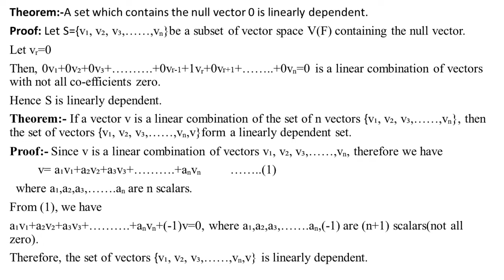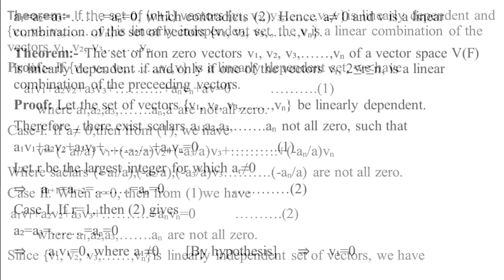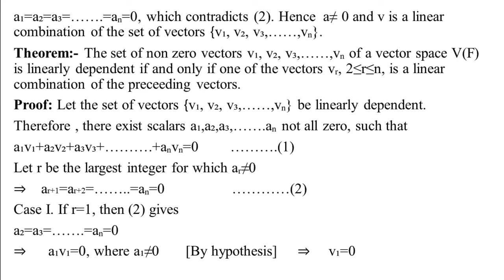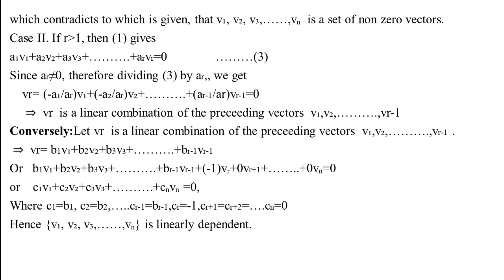Theorem of linearly dependent and independent vectors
this video contains theorems of linearly dependent and independent vectors